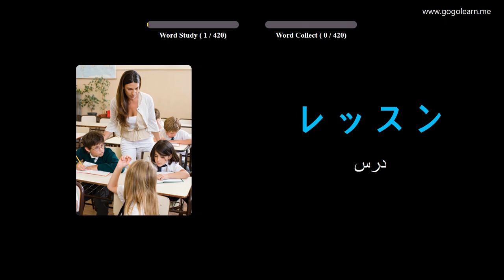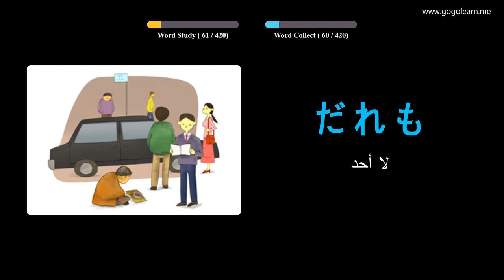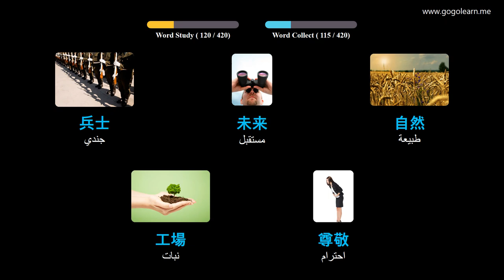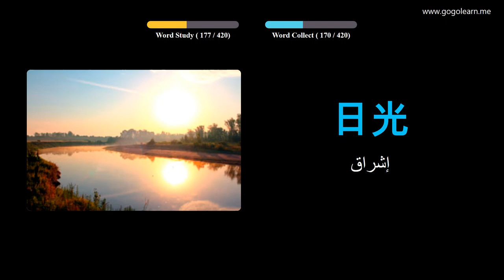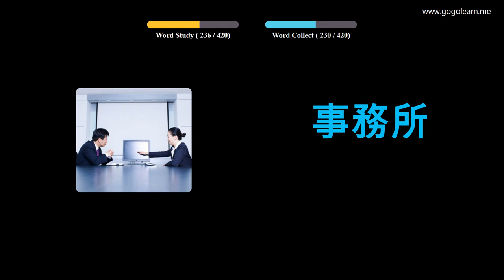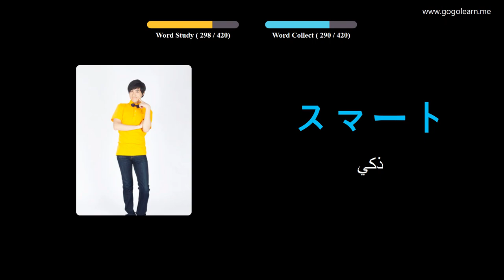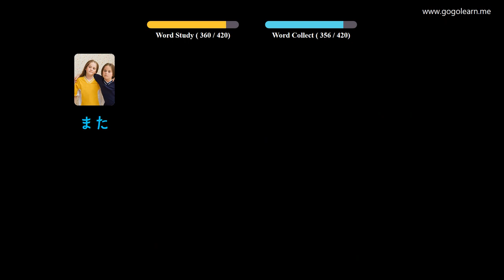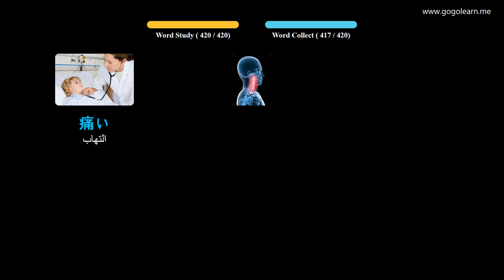تعلم اللغة اليابانية بالصور |المفردات اليابانية المدرسة المتوسطة 1 | Golearn